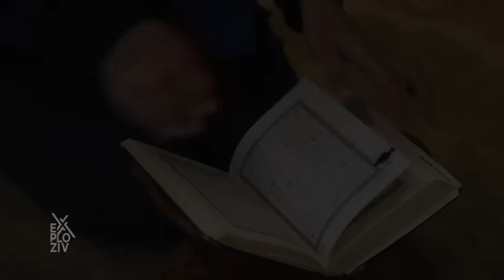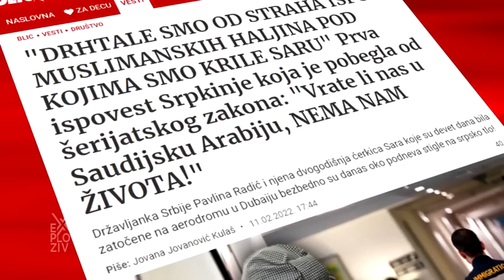EXPLOZIV - Heroina Pavlina Radić bekstvom iz Saudijske Arabije spasila ćerku i sebe | PRVA